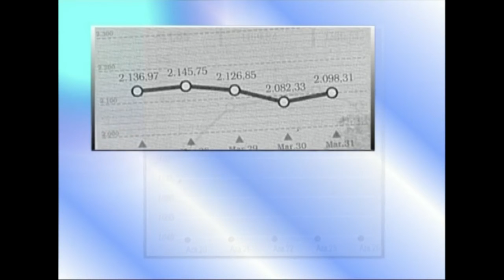01-Ekonomiaren Mundua: Teoria eta Historia (gaurkoak-1-)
Irakasmaila: Batxilergoa
Jakintzagaia: Gizarte Zientziak, ekonomia
Irakasteredua: D